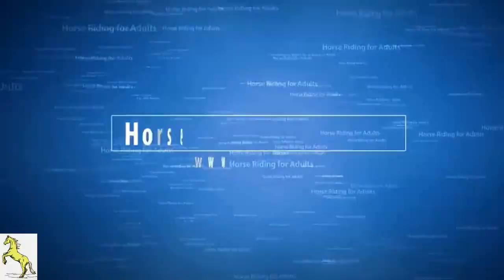Real Riding at Adventure Horse Riding in NYS by Mary Dixon Smilla13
Beyond the Basics and Way Beyond !!!

We have an incredible and unbelievable RIDING PROGRAM  of 1 or 2 days that you will probably not find anywhere else, either in the US or in the world.

It doesn’t matter if you are a raw beginner, need to regain the confidence you have lost, have had just a few nose to tail trail rides, are having horse withdrawal, have mild nervousness or fear,  or just want to get down and dirty and really ride then this is the place for you..

What we will give you here in 1 day, or more intensely in 2 days, is a horse riding experience for learning to ride and/or  rebuilding your riding confidence that is truly exhilarating and fun !.

​This program is about horse riding - plain, pure and simple